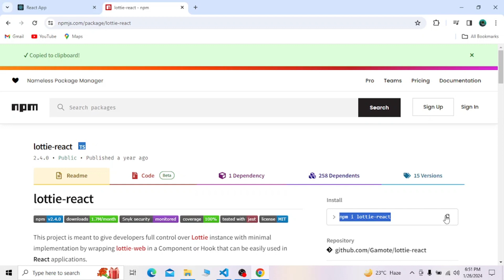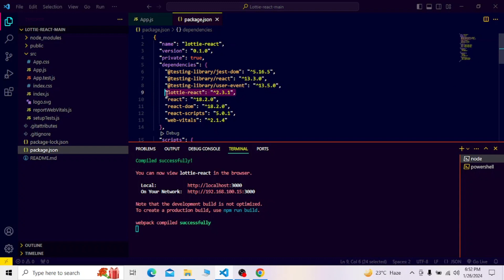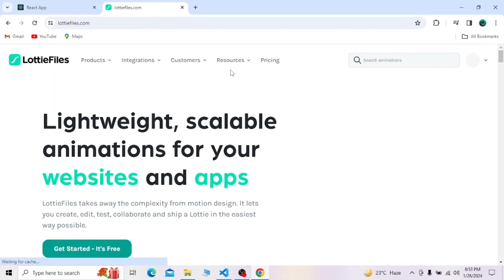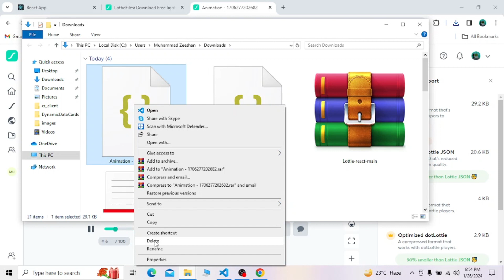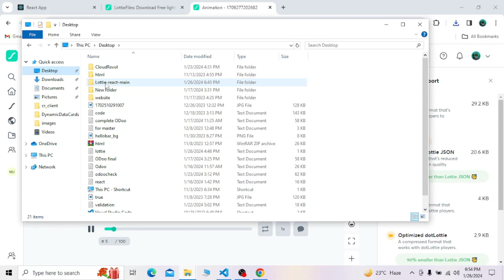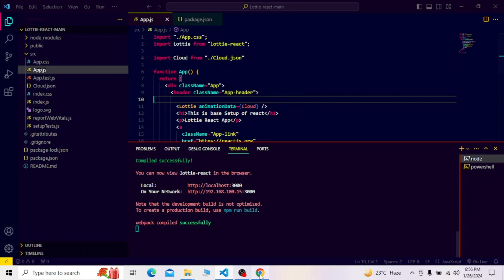How To Use Lottie Animations in a React Apps | LottieFiles | React Project | CloudRevol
🎬 Unlock the Magic of Animation with React Lottie! 🎩

Embark on a journey into the realm of captivating animation as we delve into the enchanting world of React Lottie! 🌟 In this immersive video tutorial, I'll be your guide through the intricate process of seamlessly integrating mesmerizing Lottie animations into your React projects. 🚀